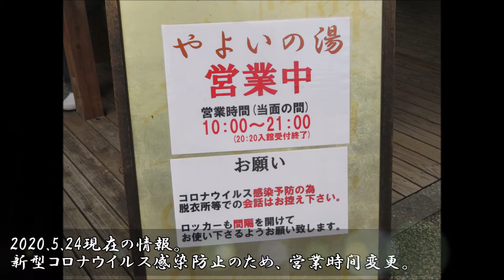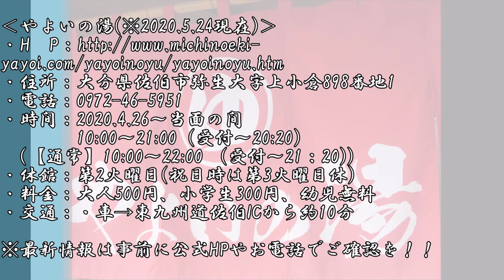やよいの湯＠大分県佐伯市弥生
「道の駅隣接の広々施設に、死海の湯！？」
※死海の湯は、２０２０年７月１３日をもって終了されました。

大分県南部：佐伯市弥生。
道の駅やよい隣接の入浴施設です。
浴槽も多く、広々しています♪

かつて、男女日替わりで「死海の湯」という個性派のお湯があり有名に♪
死海の湯がなくとも、広々と楽しめます♪

・住所：大分県佐伯市弥生大字上小倉898番地1
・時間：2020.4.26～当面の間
　　　　10:00～21:00（受付～20:20）
　(【通常】10:00～22:00 （受付～21：20))
・休館：第2火曜日(祝日時は第3火曜日休)
・料金：大人500円、小学生300円、幼児無料
・交通：・車→東九州道佐伯ICから約10分